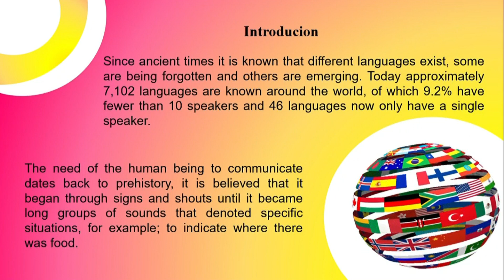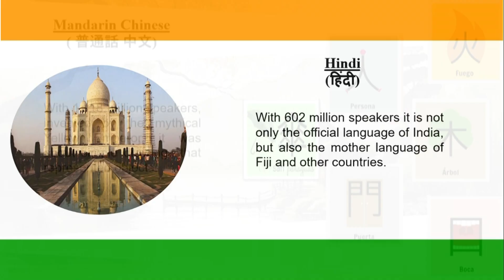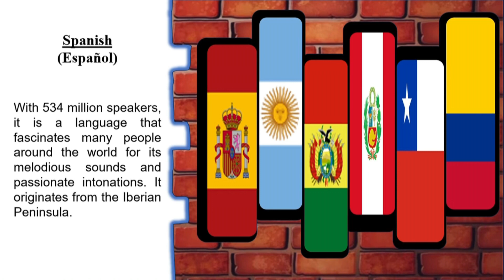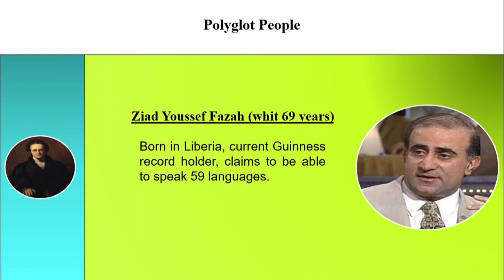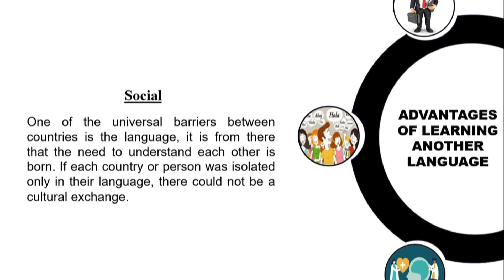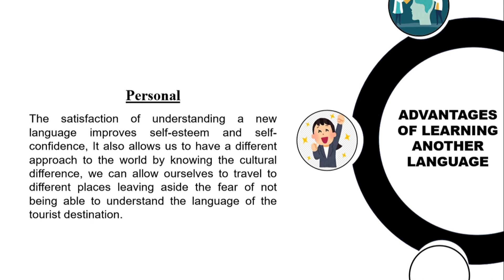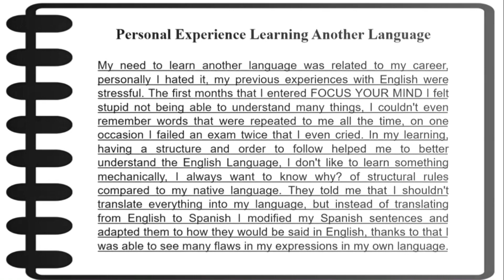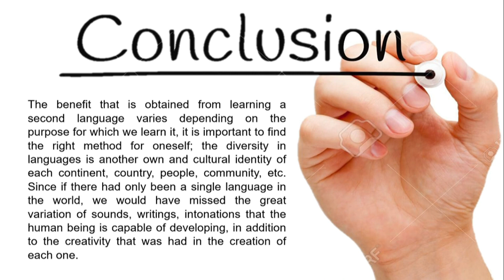Focus Project - Fabiana Zanabria SC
Proyectos Creados por los usuarios como ultimo paso para la gran certificacion, en este caso del 2023, para paso de la graduacion hecha en 2024